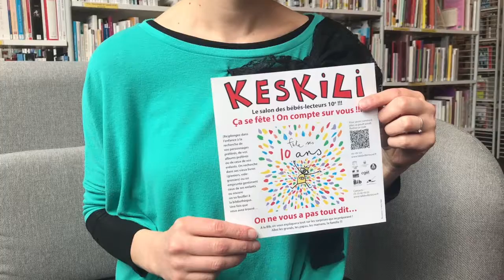Keskili ou le jeu en 4 parties. 1er partie vidéo.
En amont de Keskili, participez aux animations petits et grands.
1- Fabriquez votre Cémonpréféré.
2- Prenez la pose en famille.
3- Participez à nos micro-trottoirs.
4- Rejoignez l'équipe de Keskili les samedi et dimanche 27 mai.